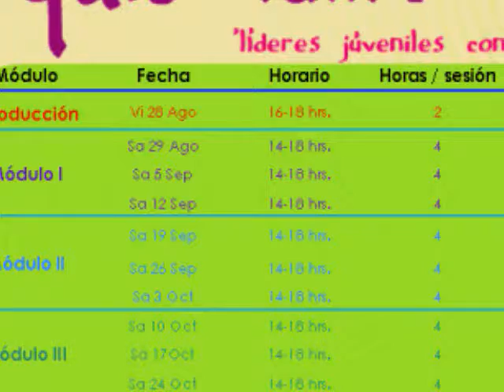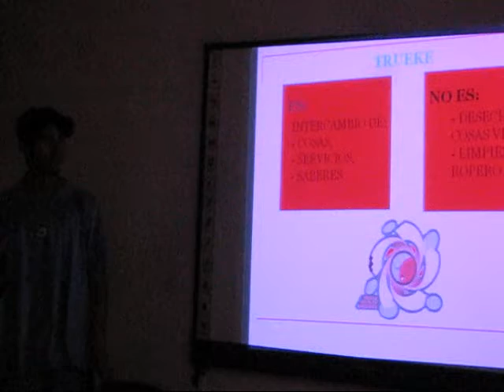Realizan Tequio Taller en Nuevo León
Taller que impartió Generactivo A.C. en Nuevo León bajo el esquema de un sistema de aprendizaje compartido, interactivo.

El objetivo es que los jóvenes repliquen lo aprendido en un proyecto aplicados en diferentes centros comunitarios y escuelas con el fin de formar clubs ecológicos donde se usan los huertos, viveros y sistemas orgánicos, como herramientas de sensibilización y aprendizaje.

Se abordaron temáticas Agroecología orgánica urbana, educación popular, economía solidaria, responsabilidad social, comercio justo, consumo responsable, y sustentabilidad, entre otras.